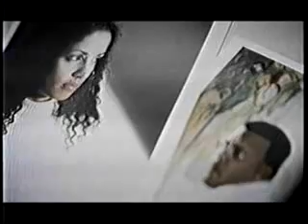Hoy te vas/ Hay una Lagrima - Divino